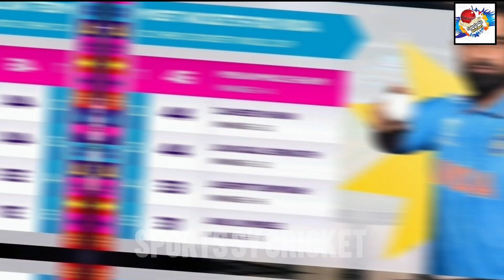Why Muhammad Shami stopped while performing the Sajdah after 5 wickets vs SL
In this video we talk about Muhammad Shami stopped while performing the Sajdah after 5 wickets vs SL
India vs Sri Lanka at Mumbai stadium